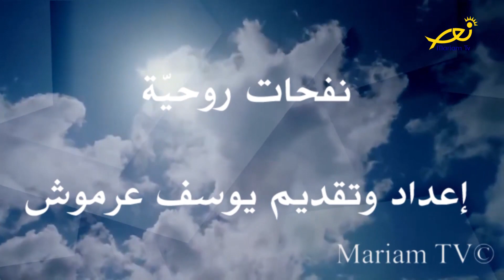نفحات روحيّة - 13